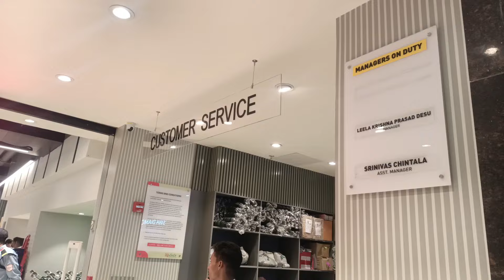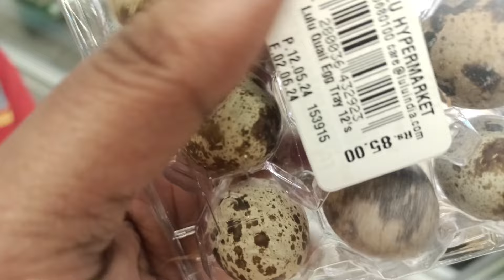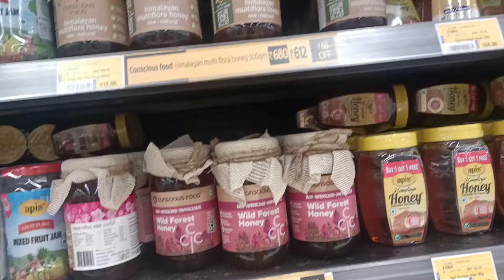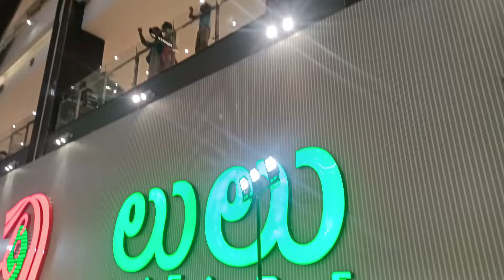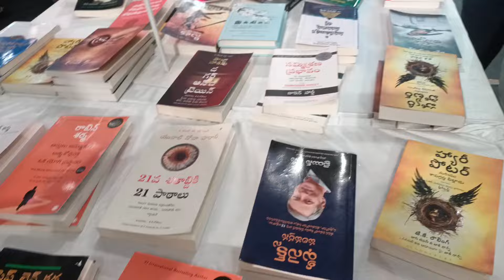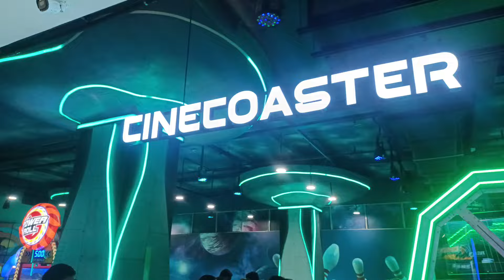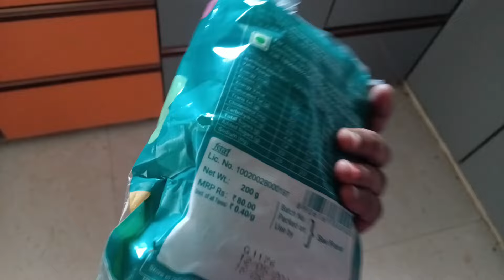hyd లో వుండి కూడా ఇంత late ga వెళ్ళాం 🙃Lu lu mall ఎందుకు అంత rush ? Spl ఏంటి చూసేయండి🧐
thank u so much for watching andi 🤗